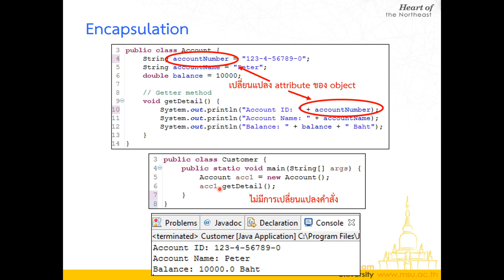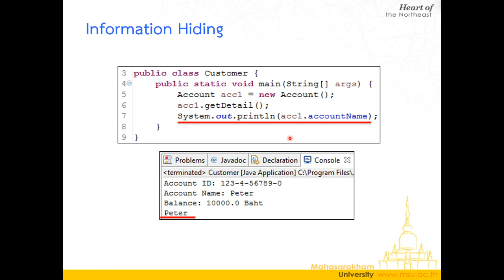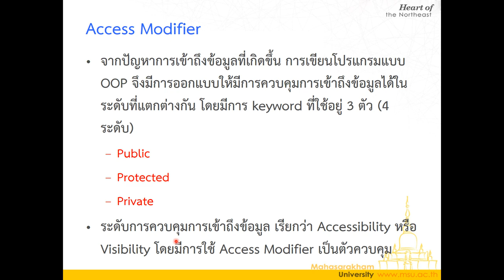Lecture 2 Encapsulation and Information hiding - 05 การป้องการข้อมูลด้วย Access modifier